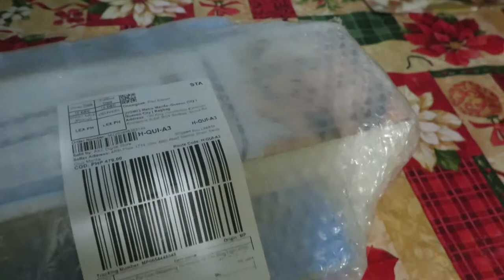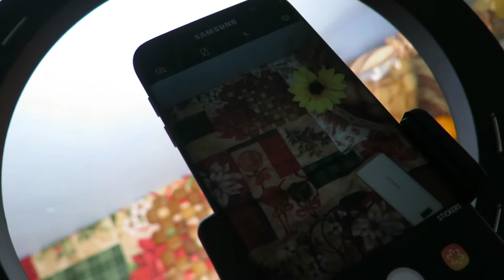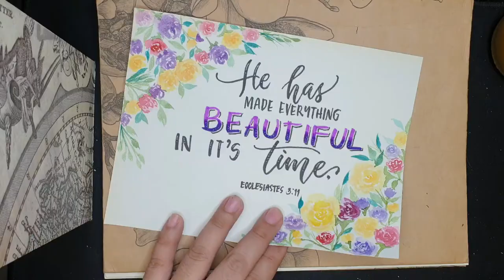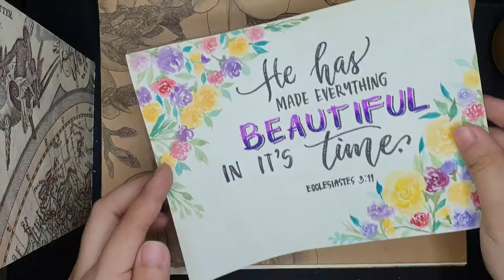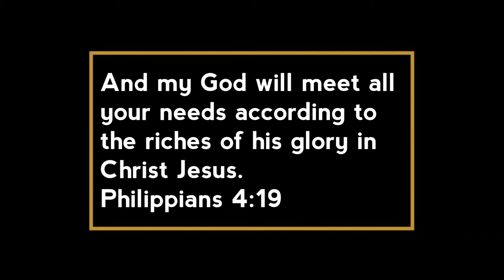Unboxing: Overhead Ring Light and Phone Holder Bracket for Flat lay Videos